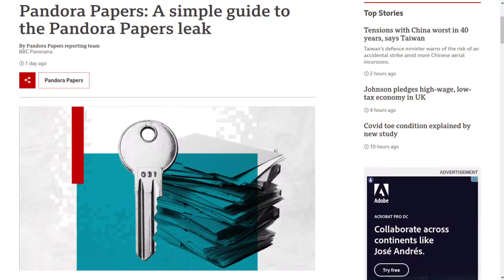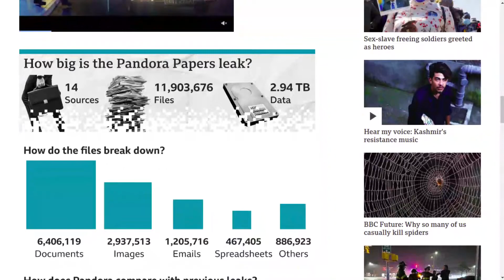Pandora Papers in Punjabi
Pandora Papers . Trillions of money involved and billion dollar tax avoidations . 91 countries are included .